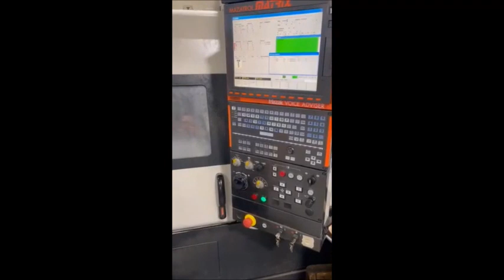Mazak Integrex 2004 2006